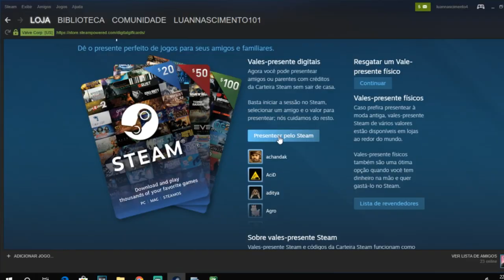SORTEIO R$100,00 STEAM - PARTICIPE !!!!!!!!!!!!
Sorteio de 100 reais na STEAM

*Como participar:
1 - Seja inscrito do canal
3 - Comente o sua gamertag na steam

MINHAS CONFIGURAÇÕES:

* HD 500G
* 2 Memórias Kingston HyperX FURY 8GB 1866Mhz
* XBOX ONE